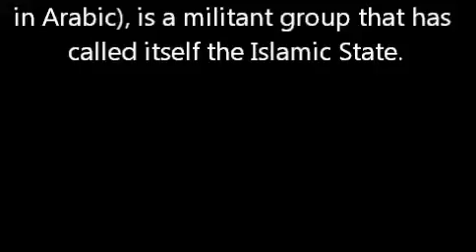Hassan Hassan's testimony on ISIS before Senate Homeland Security Government Affairs Committee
Hassan Hassan testifies before the Senate Homeland Security and Government Affairs Committee on June 21, 2016, on the ideology and motivates of the Islamic State (ISIS). Other panelists Dr Tarek Elgawhary (academic and Islamic expert), Subhi Nahas (LGBT activist from Syria), Nadia Murad (Yazidi ISIS survivor).